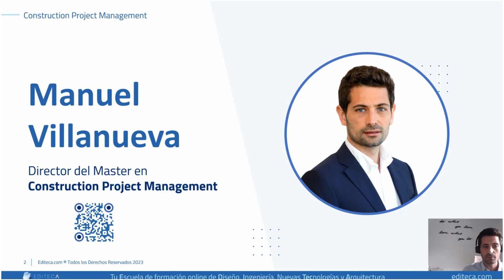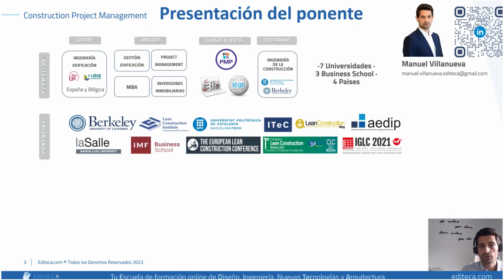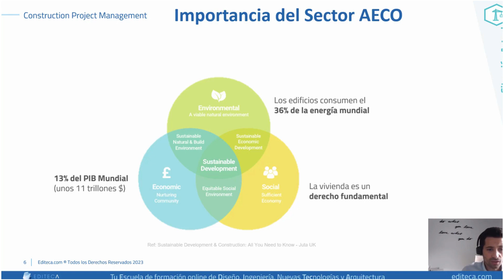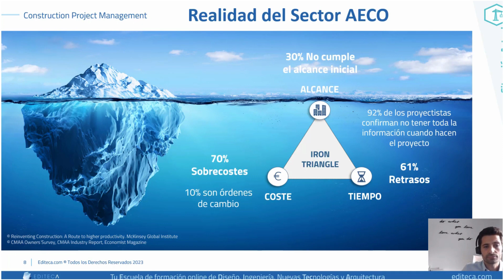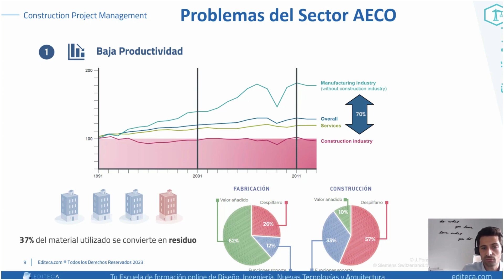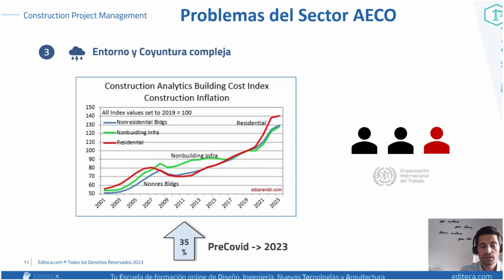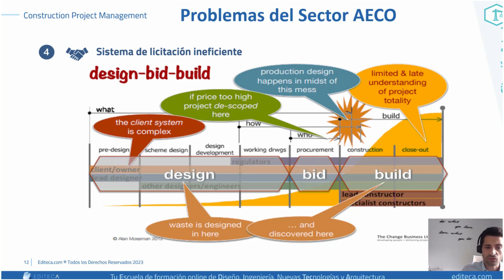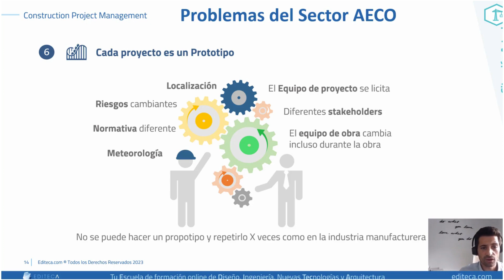Curso Online Construction Project Management Gratis - Parte 1